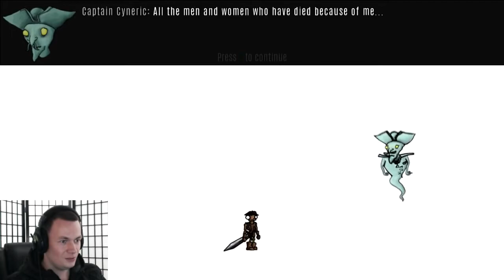The Cardinal Crusade (FellowKnight!)